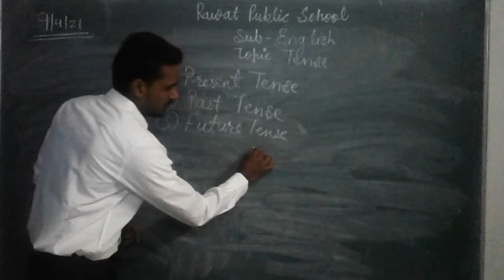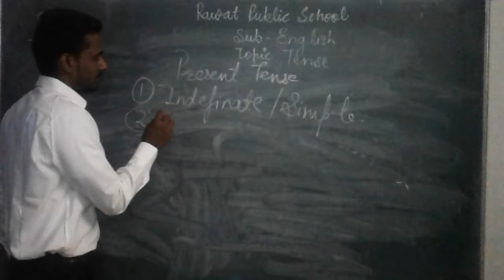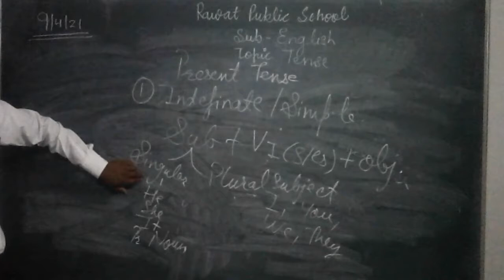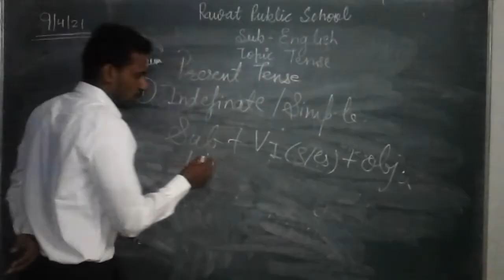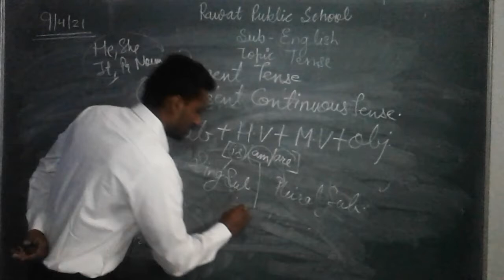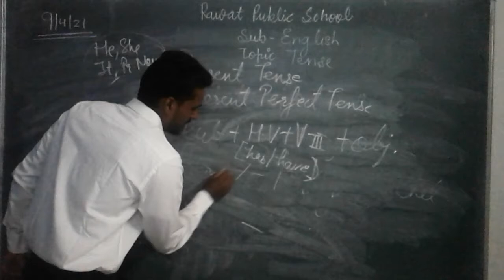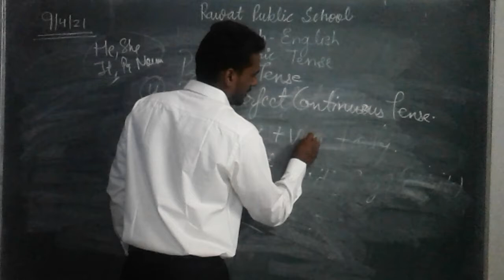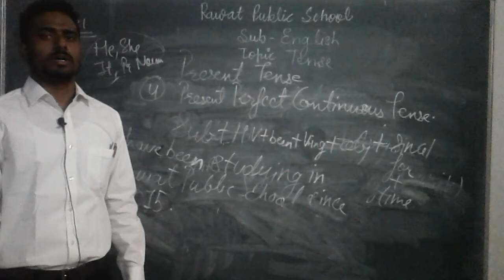Class 8th ,Sub-English ,Topic-Tense ,Date-09/04/2021